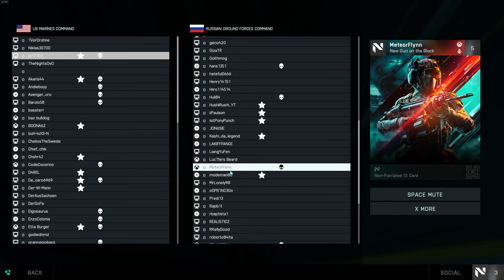BATTLEFIELD 2042 CLASES | BETA battlefield 2042 gameplay conquista 4K